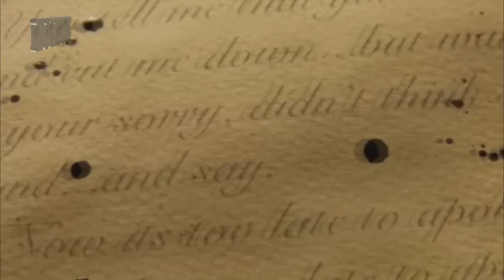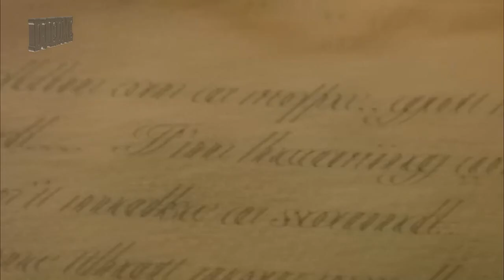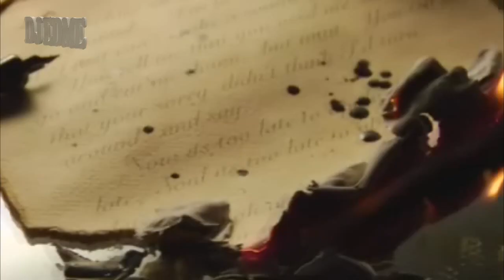APOLO GIZE ELECTRO MIX VIDEO MIX DJ EDME VJ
APLOGIZE-ONE REPUBLIC ELECTRO VERSION (DJ EDME VIDEO MIX)